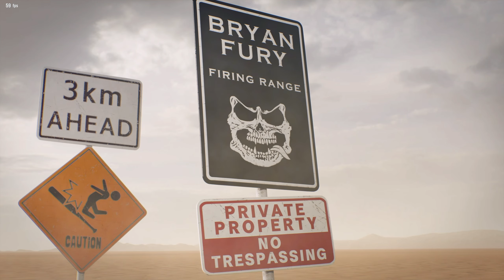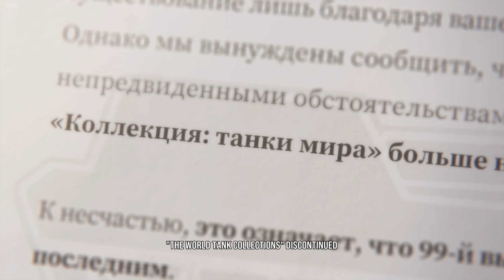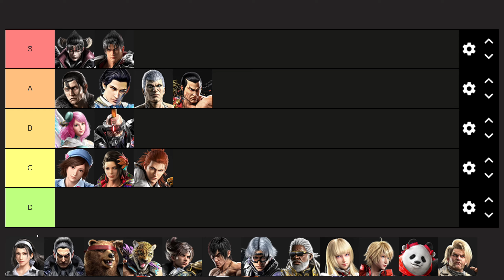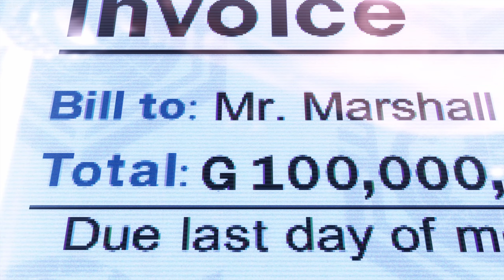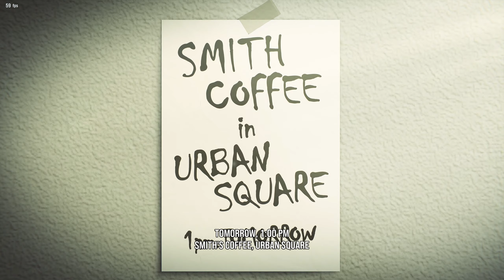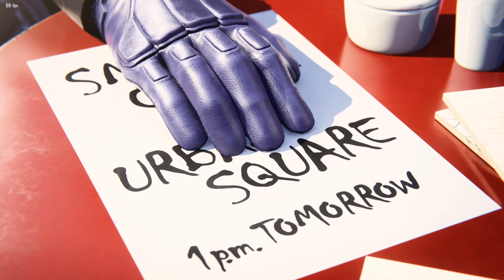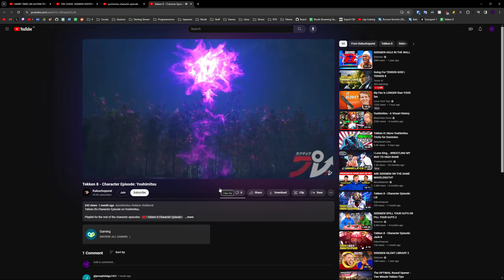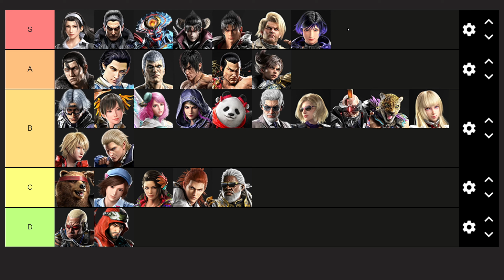Ranking all Character Episodes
■Timestamps■
♦ 00:00 Intro
♦ 00:23 Alisa
♦ 01:50 Asuka
♦ 04:01 Azucena
♦ 06:13 Bryan
♦ 07:49 Claudio
♦ 10:15 Devil Jin
♦ 12:07 Dragunov
♦ 14:28 Feng Wei
♦ 16:39 Hwoarang
♦ 18:54 JACK 8
♦ 20:29 Jin
♦ 22:38 Jun
♦ 24:45 Kazuya
♦ 27:21 King
♦ 29:19 Kuma
♦ 30:52 Lars
♦ 32:59 Law
♦ 34:37 Lee
♦ 36:56 Leo
♦ 38:43 Leroy
♦ 40:24 Lili
♦ 42:10 Nina
♦ 44:02 Panda
♦ 45:47 Paul
♦ 48:21 Raven
♦ 50:45 Reina
♦ 54:02 Shaheen
♦ 56:07 Steve
♦ 58:05 Victor
♦ 1:00:42 Xiaoyu
♦ 1:02:49 Yoshimitsu
♦ 1:05:36 Zafina
♦ 1:07:49 Final Changes
♦ 1:08:58 Final Rankings